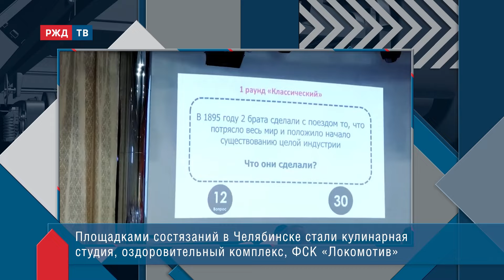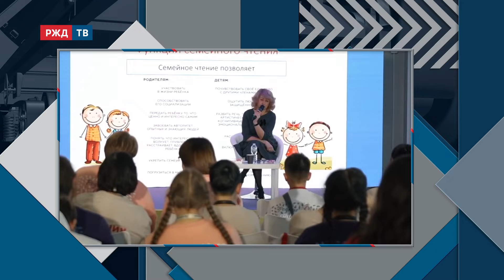СЕМЕЙНЫЕ ЦЕННОСТИ ВАГИНЫХ || ТЕМА ЧАСА | РЖД ТВ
Полмиллиона в подарок! Но не в деньгах счастье.
Любовь, открытость и желание развиваться, сплочённость
и верность отрасли – вот качества настоящей ж/д династии
и победителя корпоративного проекта.
На связи: Наталья Вагина, специалист по охране труда Кошурниковской дистанции сигнализации, централизации и блокировки– структурного подразделения (СП) Красноярской дирекции инфраструктуры – СП Центральной дирекции инфраструктуры (ЦДИ) – филиала открытого акционерного общества «Российские железные дороги», и Алексей Вагин, начальник оборотного депо Кошурниково эксплуатационного локомотивного депо Абакан II – СП Красноярской дирекции тяги (ДТ) – СП Дирекции тяги (ЦТ) – филиала ОАО «РЖД» – победители корпоративного социального проекта «Семейные ценности и традиции. Династии» в 2023 году.
Ведёт программу Денис Бодров.